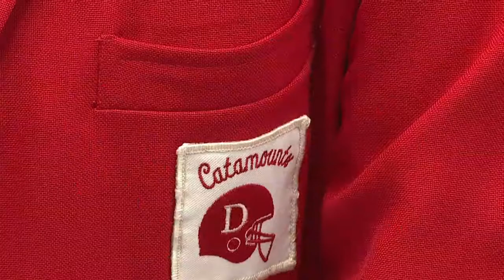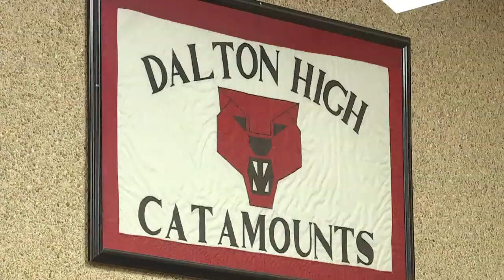Dalton football player gets full ride to college, makes history in his family